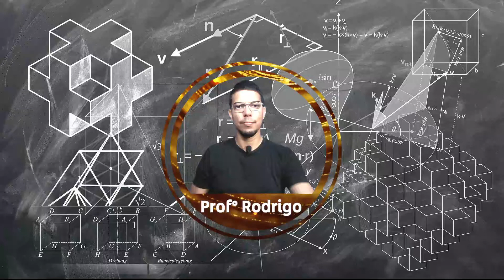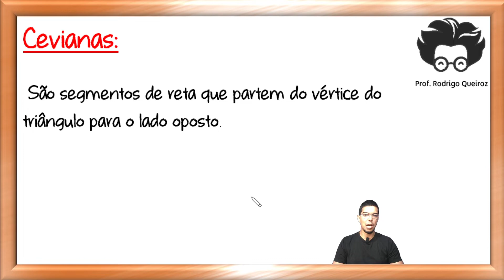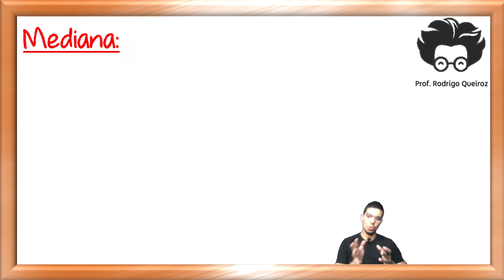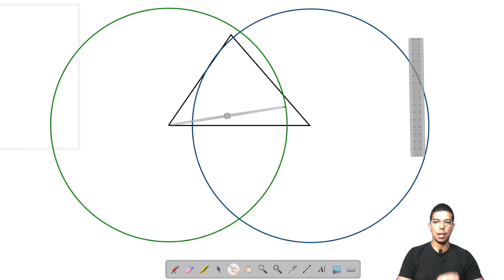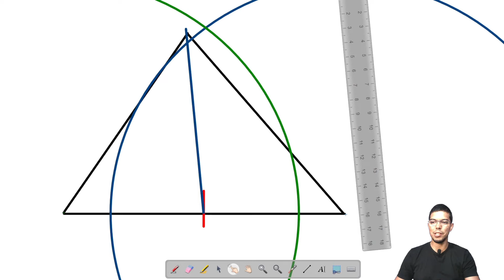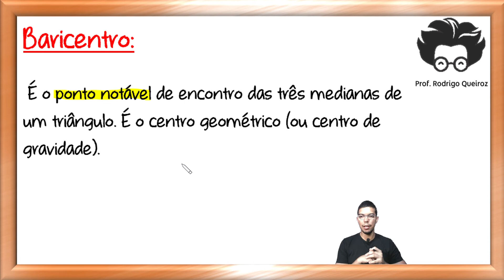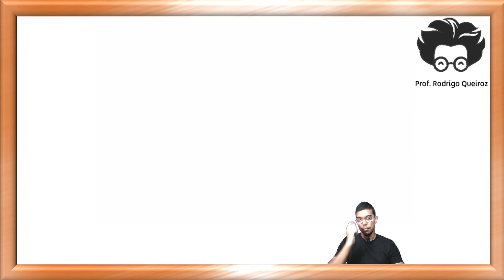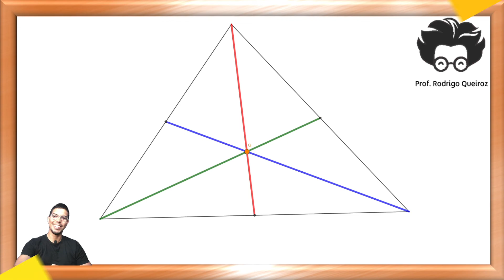CEVIANAS (1/4) : MEDIANA E BARICENTRO